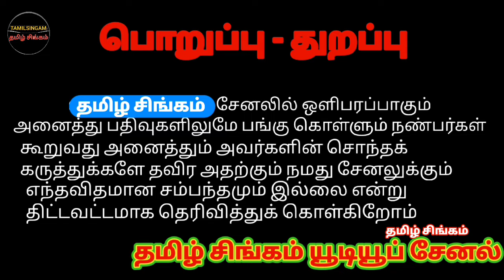குன்னத்தூர் ஆட்டுச்சந்தை பால்குட்டிகள்விலைநிலவரம்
குன்னத்தூர் ஆட்டுச்சந்தை பால்குட்டிகள்விலைநிலவரம் market monday kuttipuli tirupur @tamilsingam @Tamilsingam5500

400 முதல் பால்குட்டிகள் விலை ஆரம்பம்|குன்னத்தூர்ஆட்டுச்சந்தை|market|goatmarket|sheep#krishna#tamil

குறைந்த விலையில் பால் குட்டி விற்பனை

வணக்கம் நண்பர்களே திருப்பூர் மாவட்டம் திருப்பூரில் இருந்து கோபிசெட்டிபாளையம் செல்லும் சாலையில் அமைந்துள்ள குன்னத்தூர் என்கின்ற ஊரில் வாராந்தோறும் திங்கட்கிழமை காலை ஒரு ஐந்து மணி அளவில் ஆரம்பித்து சுமார் ஒரு பத்து மணி மட்டும் ஆட்டுச் சந்தை கோழிச்சந்தை மற்றும் காய்கறி சந்தை வாரந்தோறும் திங்கட்கிழமை நடக்கிறது மேலும் வியாபாரிகள் விவசாயிகள் அனைவரும் வந்து இங்கு ஆடுகள் கோழிகள் என விற்றுக் கொண்டிருக்கிறார்கள் அப்படி நாம் பார்க்க இருக்கும் இப்ப பதிவுதான் பால் குட்டிகள் விலை நிலவரத்தை பற்றியும் ஆடுகளின் விலை நிலவரத்தை பற்றியும் பார்க்க இருக்கிறோம் பார்த்து பயன் பெறுங்கள் நண்பர்களே

Hello friends, in a town called Gunnathur located on the road from Tirupur district to Kopisetipalayam, every Monday morning at five o'clock, goat market, chicken market and vegetable market are held every Monday, and all traders and farmers come here and sell goats and chickens. This is the post, we are going to see about the price situation of milk kids and the price situation of goats, friends, take a look and benefit

नमस्कार दोस्तों, तिरुपुर जिले से कोपिसेटिपलायम जाने वाली सड़क पर स्थित गुन्नाथुर नामक कस्बे में हर सोमवार सुबह पांच बजे बकरी बाजार, चिकन बाजार और सब्जी बाजार लगता है और सभी व्यापारी और किसान यहां आकर बकरे बेचते हैं और मुर्गियाँ। यह पोस्ट है, हम दूध देने वाले बच्चों की कीमत स्थिति और बकरियों की कीमत स्थिति के बारे में देखने जा रहे हैं, दोस्तों, एक नज़र डालें और लाभ उठाएं

ನಮಸ್ಕಾರ ಗೆಳೆಯರೇ, ತಿರುಪುರ ಜಿಲ್ಲೆಯಿಂದ ಕೊಪಿಸೆಟಿಪಾಳ್ಯಕ್ಕೆ ಹೋಗುವ ರಸ್ತೆಯಲ್ಲಿರುವ ಗುನ್ನತ್ತೂರು ಎಂಬ ಊರಿನಲ್ಲಿ ಪ್ರತಿ ಸೋಮವಾರ ಬೆಳಗ್ಗೆ ಐದು ಗಂಟೆಗೆ ಮೇಕೆ ಮಾರುಕಟ್ಟೆ, ಕೋಳಿ ಮಾರುಕಟ್ಟೆ, ತರಕಾರಿ ಮಾರುಕಟ್ಟೆ ಪ್ರತಿ ಸೋಮವಾರ ನಡೆಯುತ್ತಿದ್ದು, ಎಲ್ಲ ವ್ಯಾಪಾರಿಗಳು, ರೈತರು ಇಲ್ಲಿಗೆ ಬಂದು ಮೇಕೆ ಮಾರಾಟ ಮಾಡುತ್ತಾರೆ. ಮತ್ತು ಕೋಳಿಗಳು.ಇದು ಪೋಸ್ಟ್ ಆಗಿದೆ, ನಾವು ಹಾಲಿನ ಮಕ್ಕಳ ಬೆಲೆ ಪರಿಸ್ಥಿತಿ ಮತ್ತು ಮೇಕೆಗಳ ಬೆಲೆ ಪರಿಸ್ಥಿತಿಯ ಬಗ್ಗೆ ನೋಡಲಿದ್ದೇವೆ ಸ್ನೇಹಿತರೇ, ಒಮ್ಮೆ ನೋಡಿ ಮತ್ತು ಪ್ರಯೋಜನ ಪಡೆಯಿರಿ

ഹലോ സുഹൃത്തുക്കളെ, തിരുപ്പൂർ ജില്ലയിൽ നിന്ന് കോപ്പിസെറ്റിപ്പാളയത്തേക്കുള്ള റോഡിൽ സ്ഥിതി ചെയ്യുന്ന ഗണ്ണത്തൂർ എന്ന പട്ടണത്തിൽ എല്ലാ തിങ്കളാഴ്ചയും രാവിലെ അഞ്ച് മണിക്ക് ആട്ടുച്ചന്തയും കോഴിച്ചന്തയും പച്ചക്കറി ചന്തയും നടക്കുന്നു, എല്ലാ വ്യാപാരികളും കർഷകരും ഇവിടെ വന്ന് ആട് വിൽക്കുന്നു. ഒപ്പം കോഴികളും.ഇതാണ് പോസ്റ്റ്, പാലുകുട്ടികളുടെ വിലനിലവാരവും ആടിൻ്റെ വിലനിലവാരവുമൊക്കെയാണ് നമ്മൾ കാണാൻ പോകുന്നത് സുഹൃത്തുക്കളേ, ഒന്നു നോക്കൂ, പ്രയോജനം

హలో ఫ్రెండ్స్, తిరుపూర్ జిల్లా నుండి కోపిసేటిపాళయం వెళ్ళే దారిలో ఉన్న గున్నత్తూరు అనే పట్టణంలో ప్రతి సోమవారం ఉదయం ఐదు గంటలకు మేకల మార్కెట్, చికెన్ మార్కెట్ మరియు కూరగాయల మార్కెట్ ప్రతి సోమవారం జరుగుతాయి మరియు వ్యాపారులు మరియు రైతులు అందరూ ఇక్కడకు వచ్చి మేకలను విక్రయిస్తారు. మరియు కోళ్లు.. ఇది పోస్ట్, మేము పాల పిల్లల ధరల పరిస్థితి మరియు మేకల ధరల పరిస్థితి గురించి చూడబోతున్నాం, మిత్రులారా, పరిశీలించి ప్రయోజనం పొందండి

Goat Market Goat Market Goat Goat Goat Goat Goat Market
Vadipatti Goat Market
Buy fighting puppies at low price
Buy Muttukitai Puppies at Low Price
Kunnathur goat market
Vadipatti Cattle Market
Buy Milk Puppies at Low Price
Buy sheep and goats at low prices
Vadipatti goat market
चचककाटिसंदाय काटीगुटिगलवरटु
Vadipatti Goat Market
Kunnathur Play Market
Kunnathur Goat market prices
Kunnathur goat market

Hello friends, we are just looking at Gunnathur market goat market. Let's see what is the arrival of lambs this week. Myalambadi lambs, mecheri lambs, country goats, and other farmers have arrived in different ragasFriends and fellow goat breeders are requested to take advantage and get quality goats.

கச்சகட்டி கிடாய் குட்டிகளின் வரத்து வாடிப்பட்டி சந்தைகச்சகட்டி சண்டை கிடாய் குட்டிகளின் வரத்து வாடிப்பட்டி சந்தைgoat
குறைந்தவிலையில் செம்மறியாடுகள் வெள்ளாடுகள் வாங்க
வாடிப்பட்டி ஆட்டுச்சந்தை
SingamtamoulChaîneYoutube سوق الماعز
billigste gedemarkedintamilnadu
Tamil singam